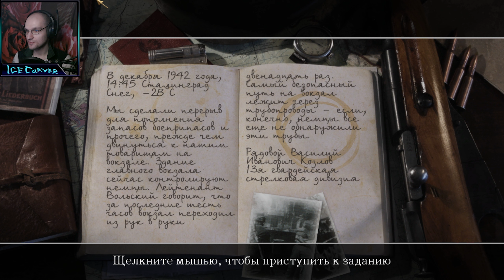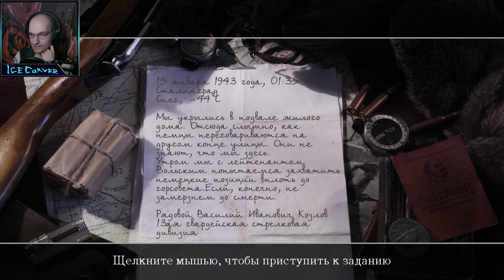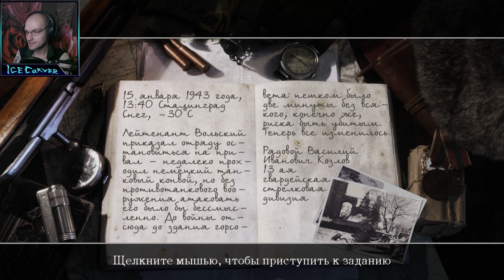ЗАХВАТ И ОБОРОНА ВОКЗАЛА ► Call of Duty 2 #2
Или же проще мой код для инвайта в друзья - 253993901

Темка в группе Вконтаке для предложений по прохождению игр так же можете оставлять коментарии под стримами и видосами